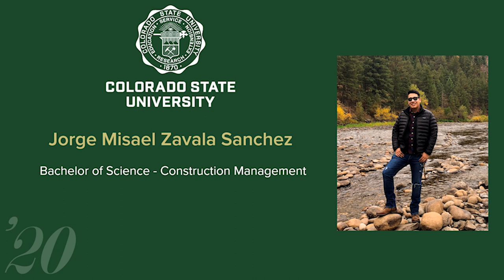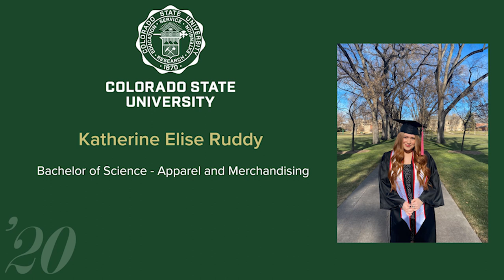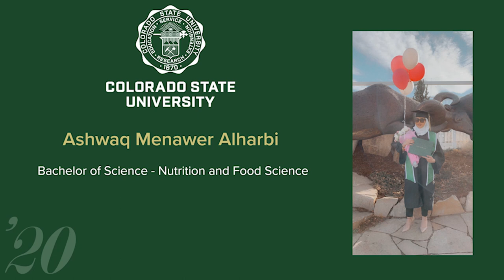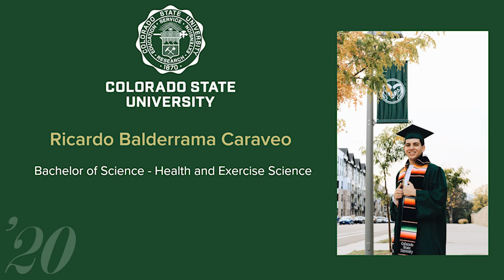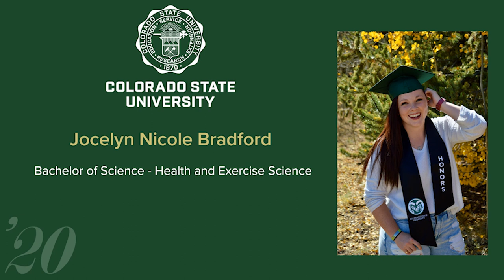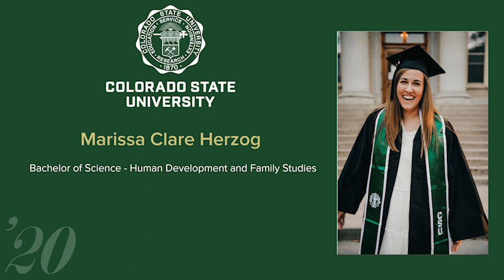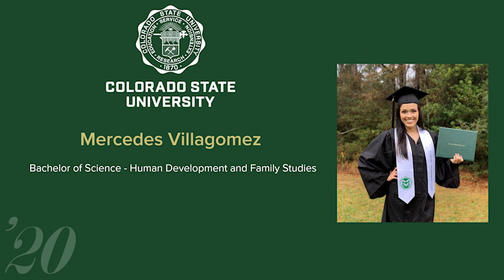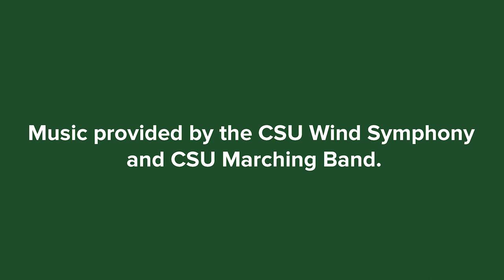Fall 2020 Commencement | CSU College of Health and Human Sciences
Congratulations to the College of Health and Human Sciences CSUClassOf2020!

00:00 Message from Dean Lise Youngblade
3:20 Message from Student Speaker, Isabella Ann Pettner
6:22 - Conferral of Degrees
6:58 - Department of Construction Management
19:46 - Department of Design and Merchandising
29:02 - School of Education
30:54 - Department of Food Science and Human Nutrition
39:47 - Department of Health and Exercise Science
56:34 - Department of Human Development and Family Studies
1:19:13 - School of Social Work
1:26:34 - Alma Mater